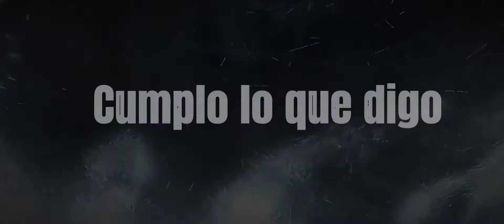AMV - 'VILLAIN' _Tribute villains (Sub Esp)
Con lo bueno que fue mi AMV de mi video anterior de The bad guys - 'Pop stars', Decidí crear este otro, Claro con esta gran Canción del Famoso videojuego League of Legends, No se si esto le halla quedado bien, Porque la verdad esto me tardó 4 días, Asi que espero le den algo de apoyo Jeje, Denle Like y suscribanse a mi canal, También disculpen si estuve algo inactivo, Pero estaba con algo de resfriado,  Asi que espero me entiendan... Espero les guste este video 😊😊

CRÉDITOS:

PELÍCULAS USADAS: Zootopia, El Origen de los Guardianes, The bad guys, Kunfu Panda, Los Pingüinos de Madagascar, Sing 2, O&C,

CANCION: K/DA 'Villain' - (Cover masculino Hecho por Arkan D' Gray)